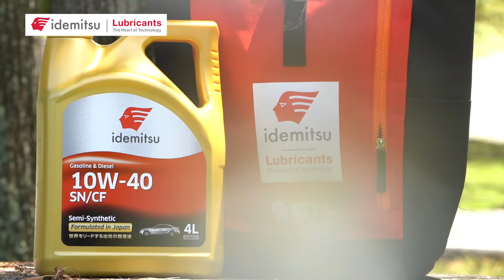Fan Sanggup Drive Dari Penang Ke KL Untuk Jumpa Afifuddin | STLIDEMITSU | STL 2021/22